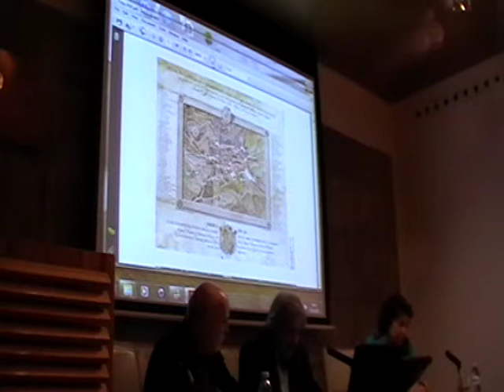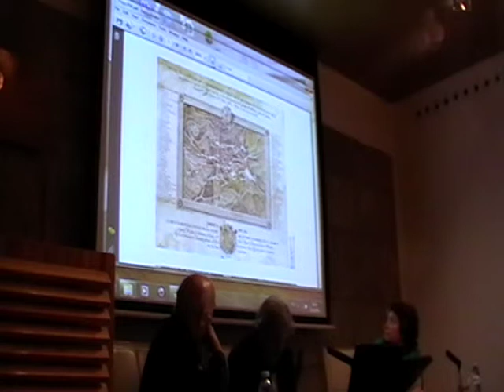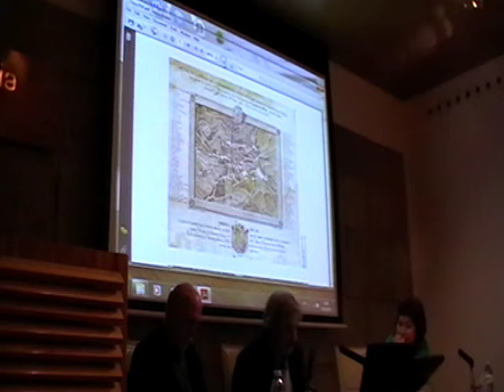Arquitectura civil de Santiago do século XIX (parte 1)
Conferencia do Ateneo de Santiago impartida o 12 de decembro de 2011 por D. Xosé Luis Pereiro, arquitecto.